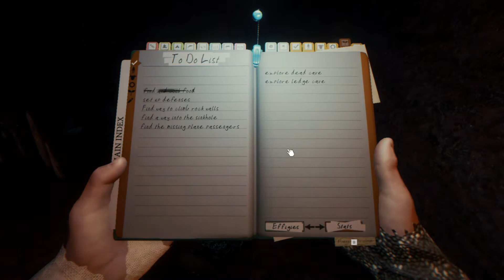The Forest Co-op w/ Edson! [28] Crocodiles!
Hey you, yeah you! Why don't you read all this rad info below? And be sure to give that 'like' button a tickle if you enjoyed!
Follow me, crazy stalkers!
You made it to the bottom, hi.